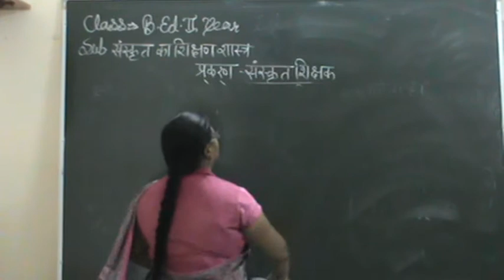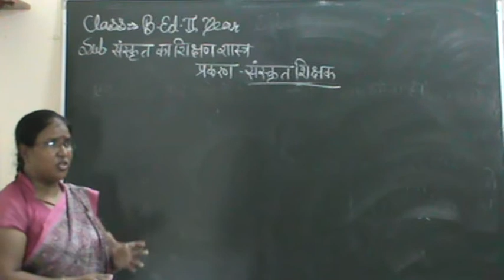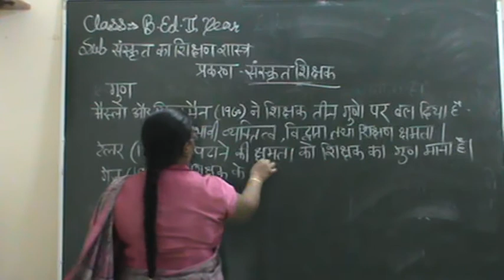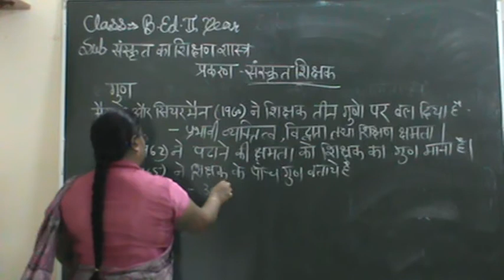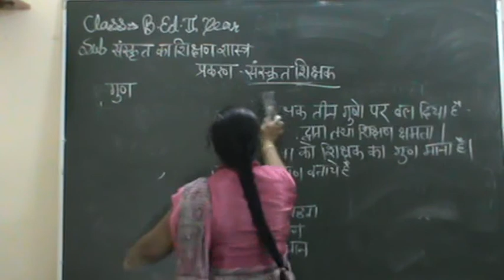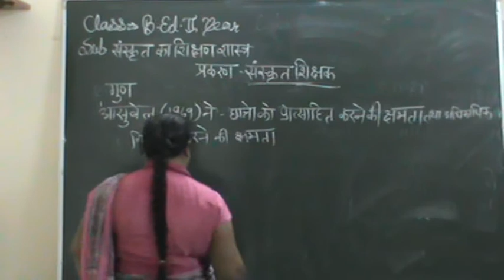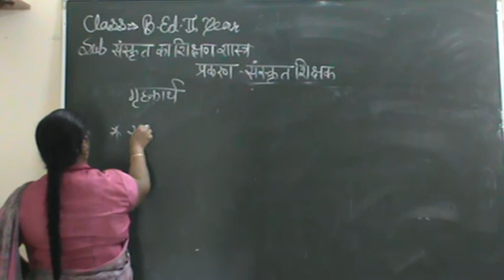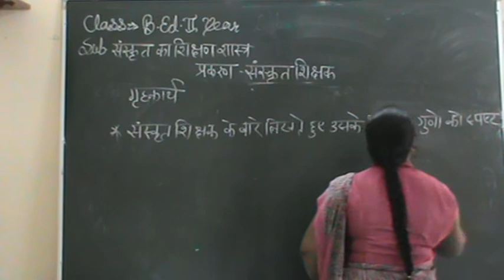संस्कृत शिक्षक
नाम- नीलम मोची
कक्षा- बी.एड.द्वितीय वर्ष
विषय- संस्कृत का शिक्षण शास्त्र